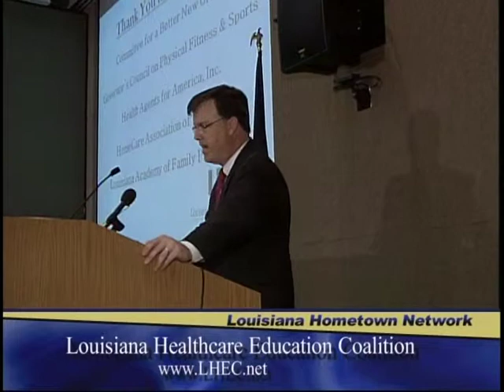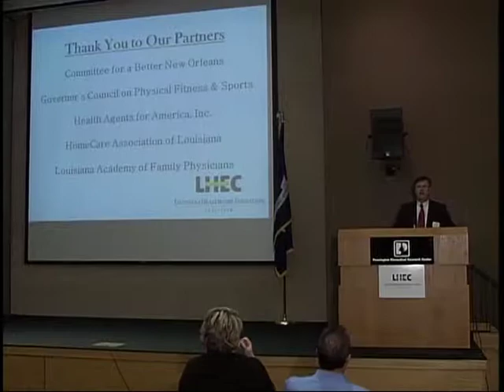LHEC Baton Rouge Launch